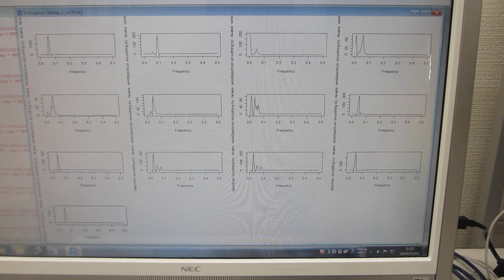超音波の音圧解析：バイスペクトルの変化（超音波システム研究所）